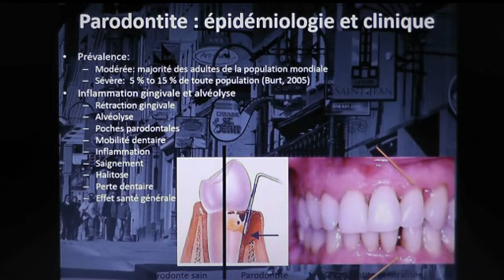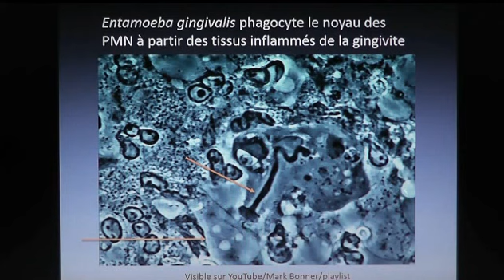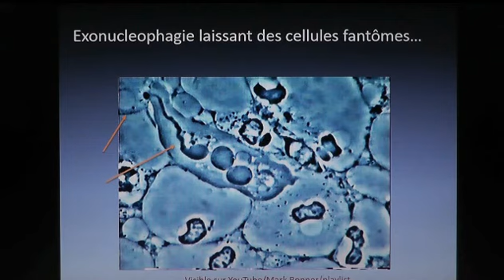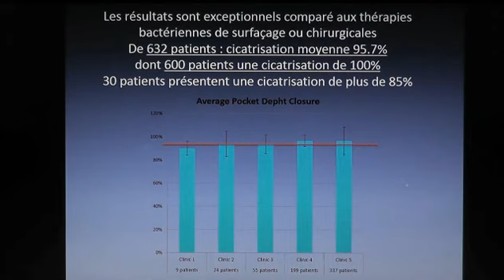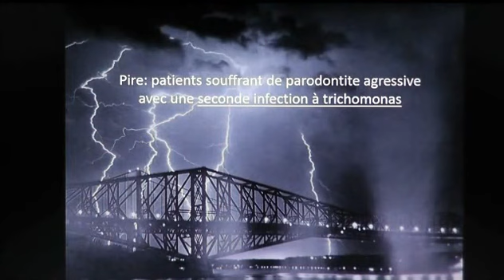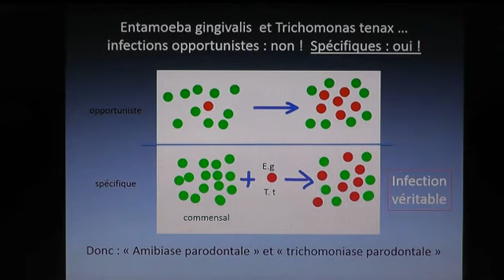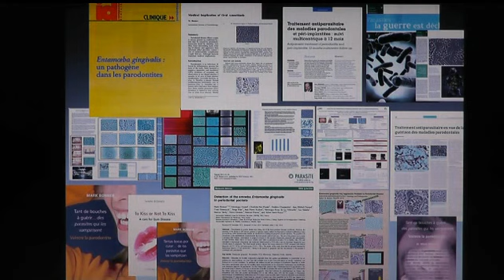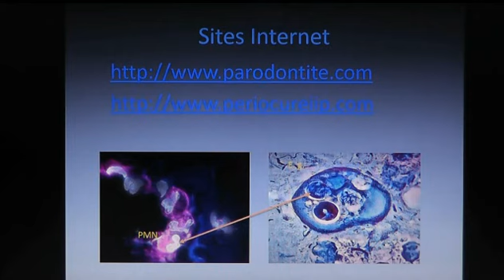Guérir des Parodontites : La méthode Antiparasitaire et microscopique PHPBD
Grace à la microscopie et nos connaissances actuelles sur le microbiote oral, il est maintenant possible de guérir des parodontites : La méthode PHPBD (Periodontal Healing Protocol Bonner Dunoyé Copyright 2014) Méthode Bonner disponible dans l'onglet "Scientific Facts" LIVRE Dr BONNER Les parodontites sont facilement détectables, aisément prévenable et complètement guérissables grâce a l'analyse précise du biofilm parodontal, l'élimination des parasites hématophages, les bacteries spirochetes, vibrions et porphyromonas gingivalis et la participation active du patient. Consultez notre livre "Tant de bouches à guérir... des parasites qui les vampirisent. Vaincre la parodontite" Editions Amyris 2009 Mark Bonner pour plus d'information.
ATTENTION « Parodontite » – Vous êtes probablement INFESTES DE PARASITES sans qu’on vous en informe… Alzheimer est aussi relié avec les parodontites.